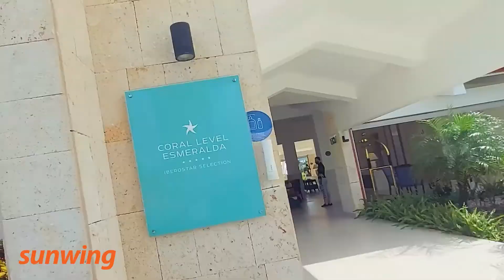Esmeralda | Cayo Coco, Cuba | Sunwing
Nestled on the breathtaking shores of Cayo Cruz, the adults only Coral Level at Iberostar Selection Esmeralda sets the stage for picturesque Cuban getaways. This resort offers an elevated experience with exclusive areas and personalized service for Coral Level guests. Spend your days soaking up the sun on the resort’s stunning stretch of white-sand beach and try out a host of non-motorized activities like kayaking, catamaran rides, snorkelling and more. Unwind by one of the sparkling pools including the private Garden Agata Day Pool with snack and drink service on the terrace, available upon request. Work up a sweat during your getaway at the on-site fitness facilities featuring aerobic classes, yoga and Pilates or treat yourself to a relaxing massage or body treatment at the Serenity Spa ($). Enjoy a world of flavours at the resort’s buffet and à la carte restaurants serving everything from traditional Caribbean cuisine to steakhouse favourites and a beachfront snack bar for quick bites during the day. Afterwards, sip on a nightcap at the lobby bar or pair some delicious rum with a cigar at the Cedro Cigar Bar before retiring to stylish accommodations offering elevated amenities with swim-up and rooftop categories available.